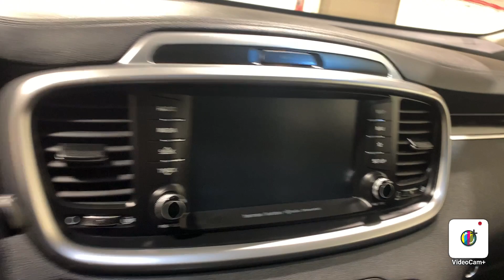2019 Kia Sorento SX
New Arrival! Clean Carfax, One Owner, Navigation, Bluetooth Audio, Backup Camera, Heated Seats, 3rd Row Seating, Life Of Ownership Oil/Filter Changes & NYSI Eligible, 19/24 City/Highway MPG.

4.8/5.0 Rated Dealer on Google.